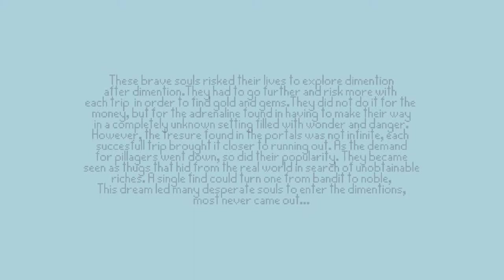AntiPodal (2019) - First Impressions Review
AntiPodal is an interesting platformer using the dimension swap mechanic, where success is determined by your ability to time jumps and swaps. It's frustrating but also rewarding. 6/10